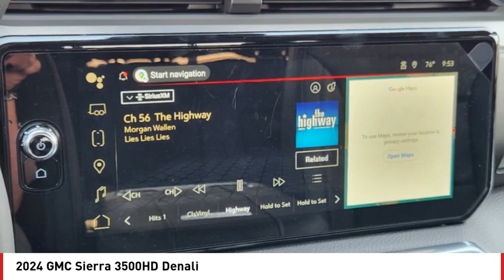2024 GMC Sierra 3500HD Pueblo CO G24583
Wilcoxson Cadillac GMC
902 N Santa Fe Ave

Pick up this White Frost Tricoat 2024 GMC Sierra 3500HD, available today at Wilcoxson Cadillac GMC. This could be the one you've been searching for.